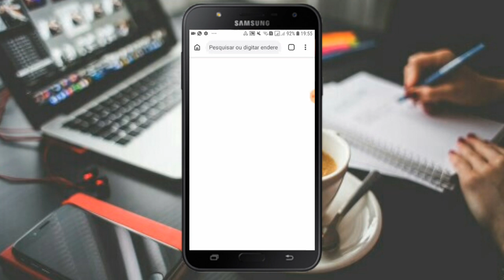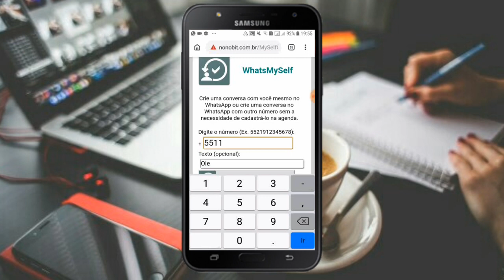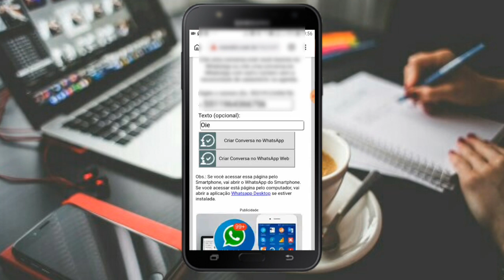Truque no WhatsApp!! manda mensagens sem ter contatos salvos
- com esse meio de mandar mensagens sem precisar ficar add aos contatos ficou muito mais fácil . só add o numero no site e entrar no whatsApp e conversar com a pessoa desejada.

Inscreva -se em nosso segundo Canal !

SITE do Video